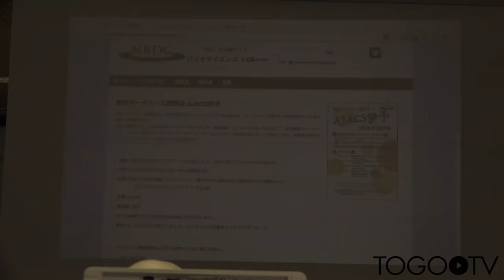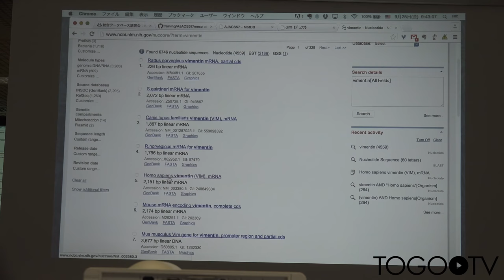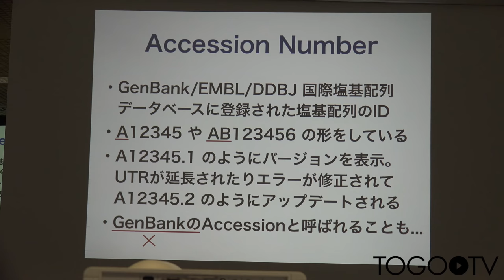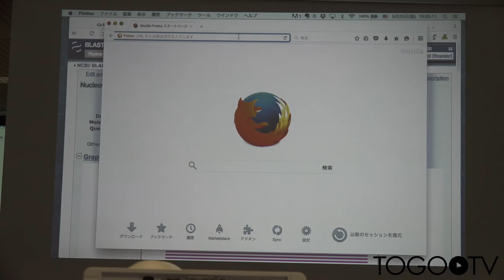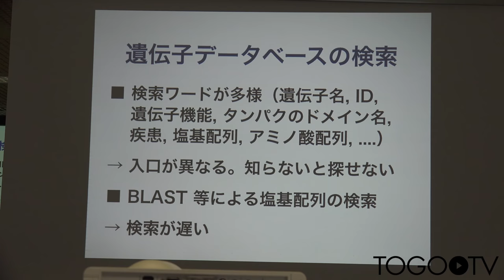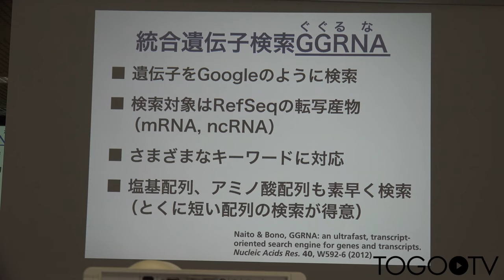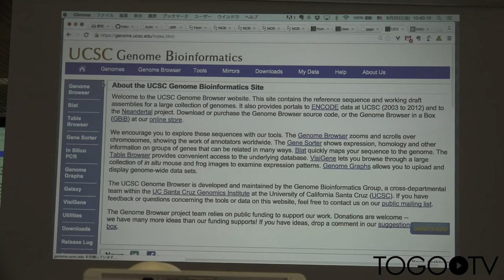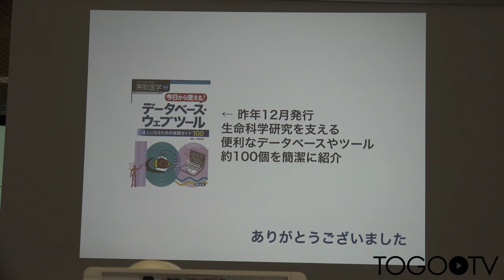塩基配列解析のためのデータベース・ウェブツール@AJACS伊予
本日の統合TVは、2015年9月25日に開催された統合データベース講習会:AJACS伊予から、ライフサイエンス統合データベースセンター 内藤 雄樹 による「塩基配列解析のためのデータベース・ウェブツール」をお送りします。約75分です。